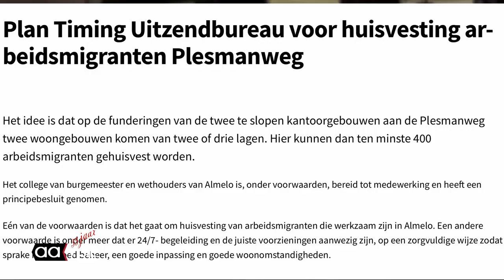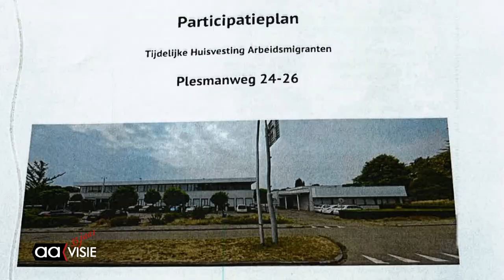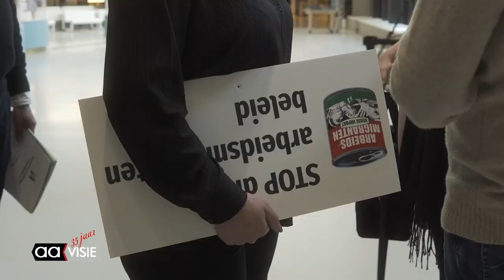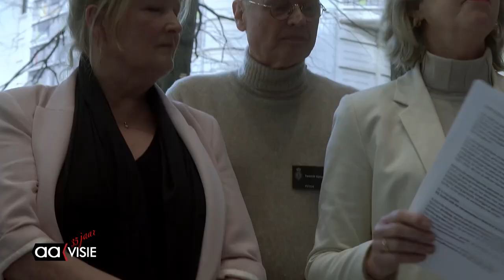Politieke belangstelling petitie verenigd Aadorp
Landelijke politieke belangstelling petitie verenigd Aadorp
# petitie